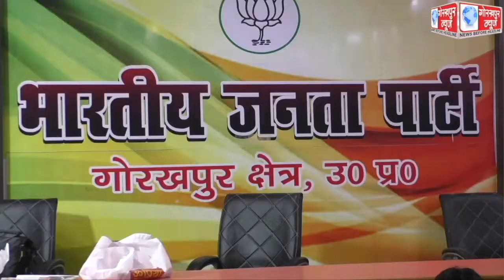विधान सभा चुनाव में भारतीय जनता पार्टी को मिली बहुमत पर भाजपाईयो ने किया खुशी का इजहार,आतिशबाजी के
विधान सभा चुनाव में भारतीय जनता पार्टी को मिली बहुमत पर भाजपाईयो ने किया खुशी का इजहार,आतिशबाजी के साथ एक दूसरे को मिठाई खिला कर दी बधाई,क्षेत्रीय अध्यक्ष ने कहा, मोदी और योगी के नेतृत्व में देश और प्रदेश विकास के पथ पर है अग्रसर